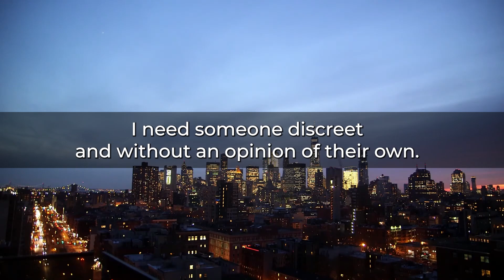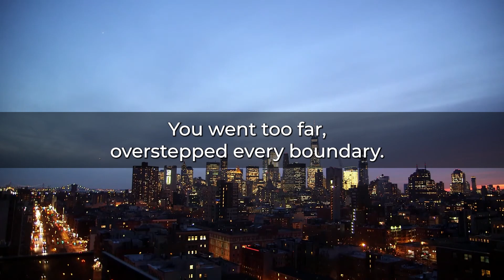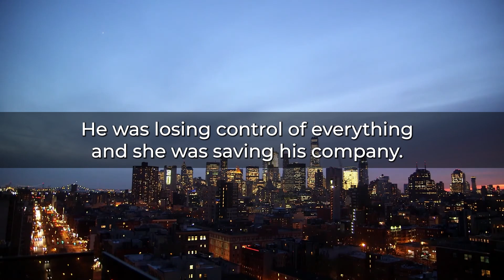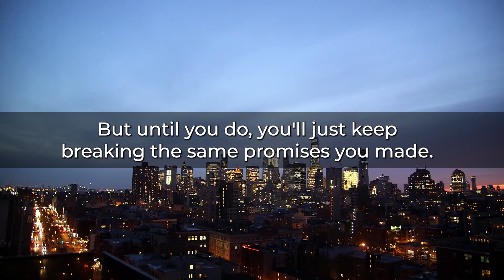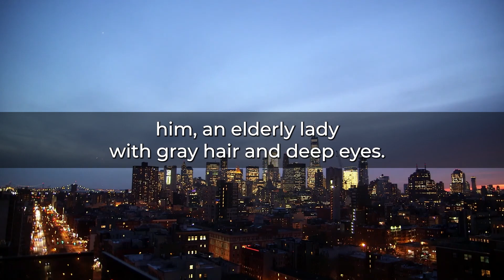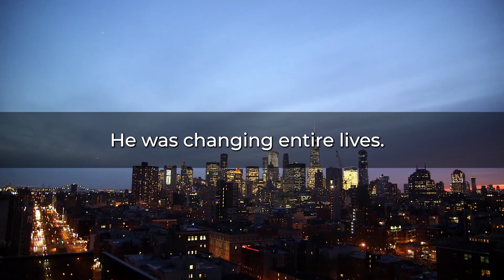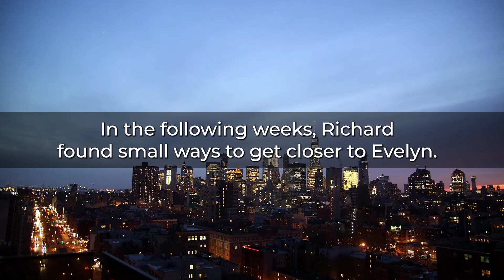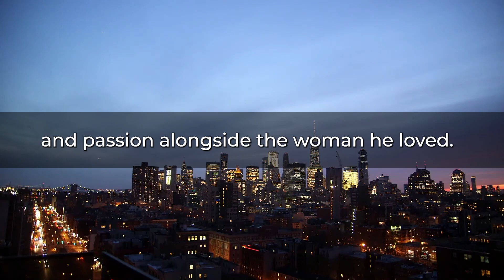A MILLIONAIRE TOOK HIS HOUSEKEEPER TO A BUSINESS DINNER, AND WHAT SHE DID SHOCKED.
A divorced businessman, Richard Blake, found himself in a predicament. His company was facing a crisis, and he desperately needed to impress powerful investors at an upcoming business dinner. With no time to find a suitable companion, he arrogantly turned to Evelyn, his housekeeper of three years.